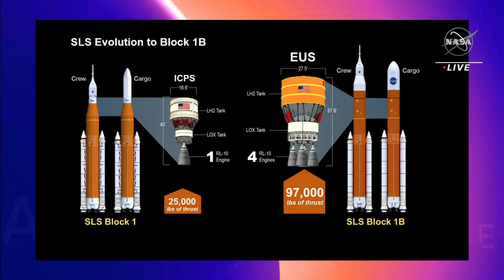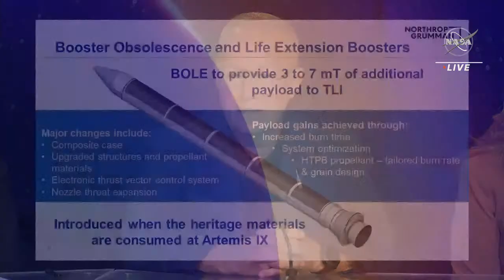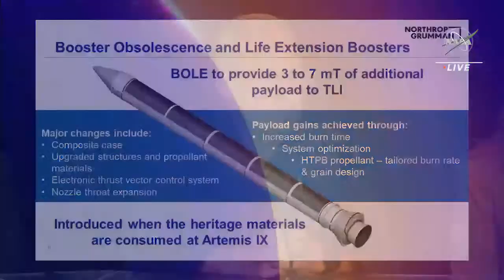Artemis I Exploration Industry Partners Briefing (Aug. 26, 2022)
At 10 a.m. EDT (14:00 UTC) Friday, Aug. 26, leaders from NASA and partners discuss the role of industry in advancing human exploration. Participants are:

• Jim Free, associate administrator, Exploration Systems Development Mission Directorate, NASA Headquarters
• Jeff Zotti, RS-25 program director, Aerojet Rocketdyne
• Jennifer Boland-Masterson, director of operations, Michoud Assembly Facility, Boeing
• Randy Lycans, vice president/general manager of NASA Enterprise Solutions, Jacobs
• Kelly DeFazio, director of Orion production, Lockheed Martin
• Doug Hurley, senior director of business development, Northrop Grumman
• Ralf Zimmermann, head of Moon programs and Orion European Service Module, Airbus

During the Artemis I flight test, an uncrewed Orion spacecraft will lift off aboard the Space Launch System (SLS) rocket, and travel 280,000 miles (450,000 km) from Earth and 40,000 miles (64,000 km) beyond the far side of the Moon, carrying science and technology payloads to expand our understanding of lunar science, technology developments, and deep space radiation. This mission will pave the way for a crewed flight test and future human lunar exploration as part of Artemis.